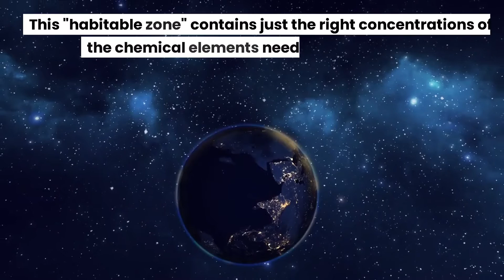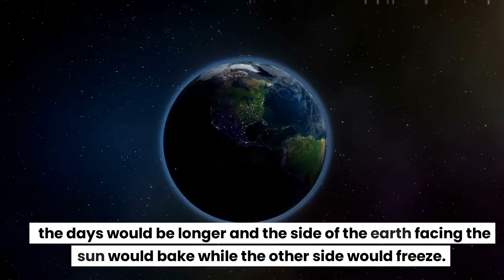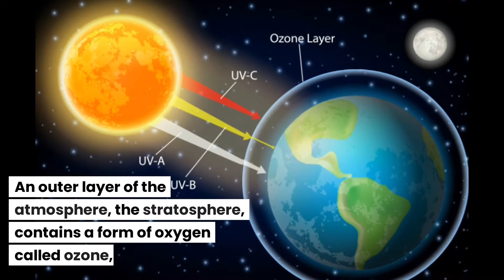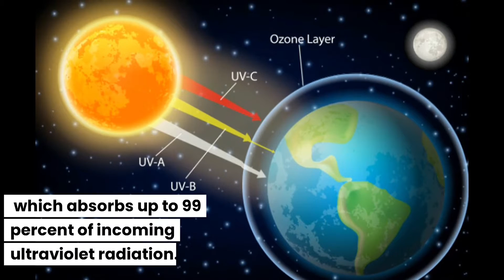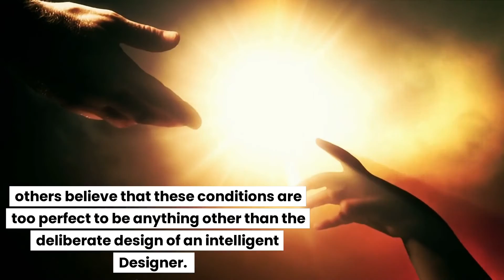What Makes Life on Earth Possible? 🌎 🤔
Have you ever stopped to think about how perfectly suited Earth's environment is for life? From the right distance to our sun, to the balance of gases in our atmosphere, everything seems to be just right. But is this evidence of a creator, or simply a cosmic coincidence? In this video, we'll explore the scientific evidence for Earth's perfect environment, and delve into the age-old debate between creationists and those who believe in evolution. Join us on a journey through space and time as we unravel the mysteries of our amazing planet and the conditions that make it so unique. Get ready to have your mind blown, as we take a closer look at the evidence and try to answer one of the biggest questions of all: is Earth's perfect environment a sign of a higher power, or just a happy accident?

This video is a must-watch for anyone who has ever wondered about the origins of life on Earth and the mysteries of our universe. With stunning visuals and engaging commentary, we'll take you on a journey through the cosmos that will leave you amazed and inspired. So sit back, relax, and get ready for an adventure like no other. Don't miss out on this thought-provoking exploration of one of the biggest questions of all time!